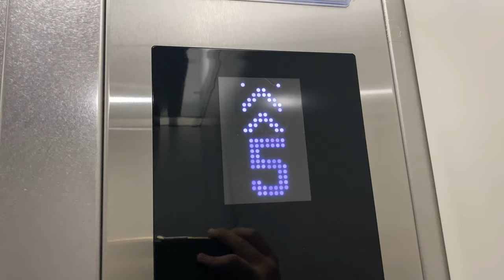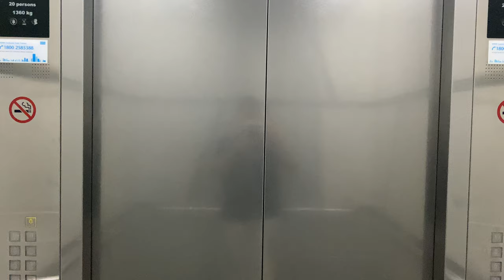KONE S MONOSPACE @ CT HUB ONE [LOBBY A]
CT Hub One has two passenger elevator lobbies, both with identical indicators but with different stopping patterns and purpose.

While Lobby A primarily serves the office levels, Lobby B acts more like a retail and carpark shuttle to the offices above. This means that Lobby A only differ from Lobby B in that they do not serve level 2.